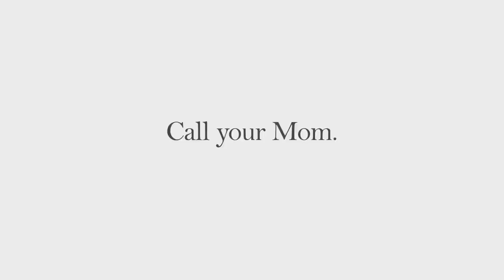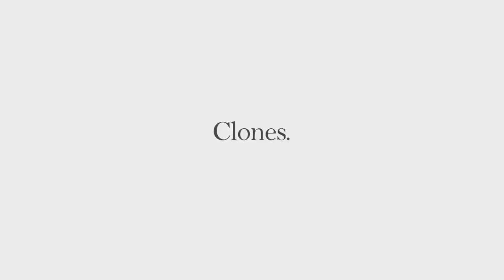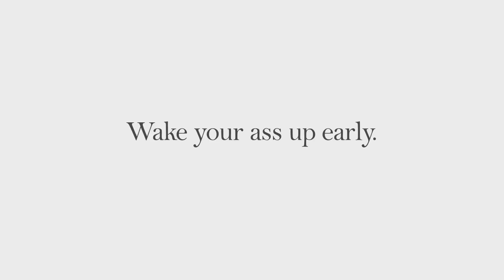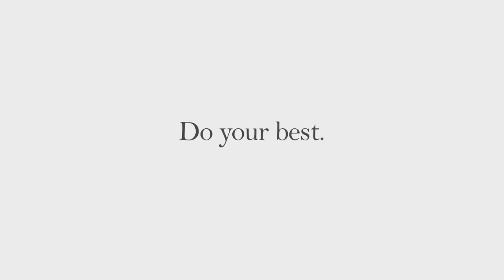More Time | A Short Film Directed by Lake Bell | MORE Magazine September 2015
Actress, screenwriter and director Lake Bell, MORE magazine's September 2015 cover star, created a new short film just for MORE readers, aptly titled More Time.

The scenario: Lake takes to the streets of New York to interview real women on how they do it all (or don’t), while juggling motherhood and their careers. Watch the hilarity and realness ensue.